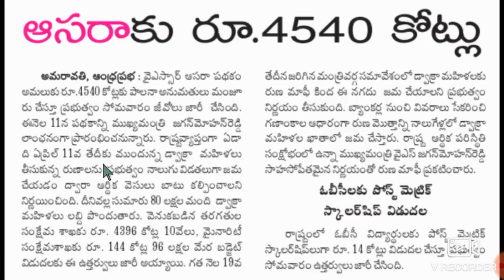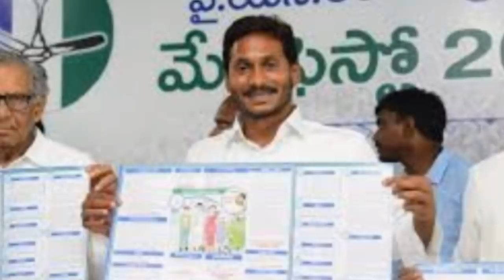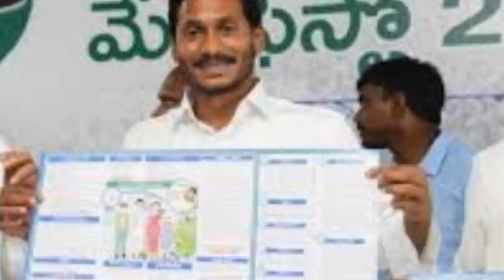AP డ్వాక్రా మహిళల అకౌంట్లో నేరుగా రుణమాఫీ వేయరు మరి ఎలా వేస్తారు ఎక్కడికి వెళ్ళి తీసుకోవాలి 2020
పట్టణ ప్రాంతాల్లో డ్వాక్రా మహిళలు అలాగే పల్లె ప్రాంతాల్లో డ్వాక్రా మహిళలు వారి యొక్క గ్రూప్ అనేది ఎలిజిబుల్ లో ఉన్నాయా ఇన్ ఎలిజిబుల్ లో ఉన్నాయా దానికి సంబంధించిన వెబ్ సైట్లు ఇంక నేను కింద ఇచ్చాను

పల్లె ప్రాంతాల వారు ఈ లింక్ ని క్లిక్ చేసి చూసుకోండి : -

SHD ID Number Link : -

పట్టణ ప్రాంతాల వారు ఈ లింకును క్లిక్ చేసి చూసుకోండి : -

డ్వాక్రా మహిళలు అర్హుల లిస్ట్ అనేది ఏ విధంగా చెక్ చేసుకోవాలో ఒకవేళ మీకు తెలియకపోతే మీరు వెంటనే ఈ వీడియోని చూసి తెలుసుకోండి